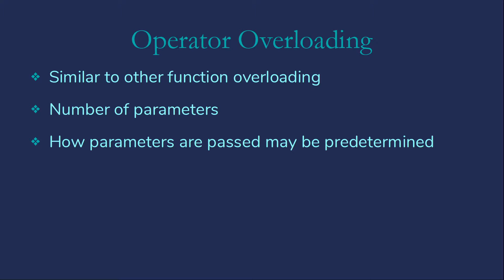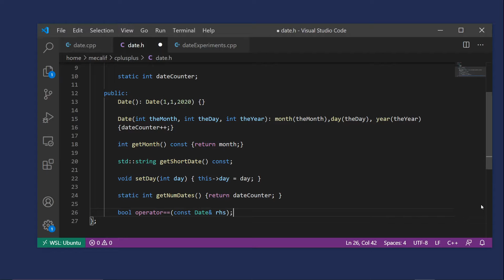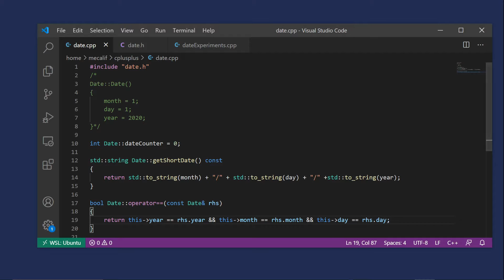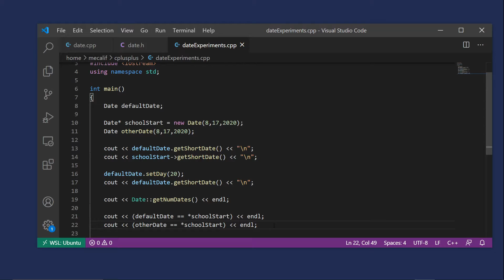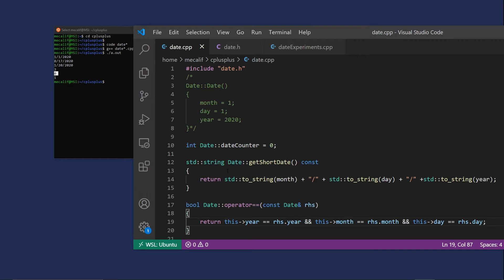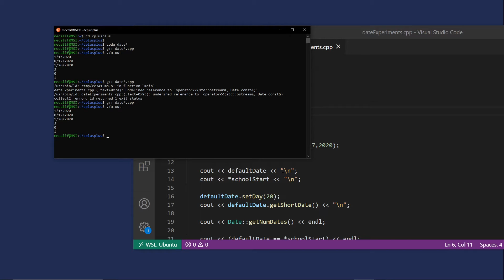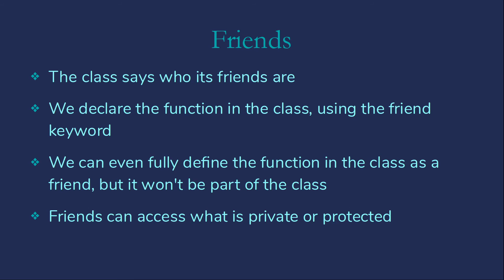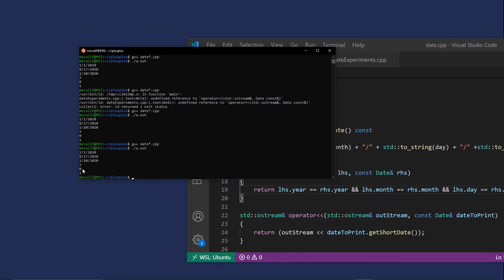Operator Overloading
Explanation and demonstration of operator overloading in C++, along with an introduction to friends in C+.

Timestamps
0:00 - Introduction to Operator Overloading
1:23 - Operators in Classes
2:07 - Practice Overloading the Equality Operator (Member function)
8:24 - Practice Overloading the Insertion Operator (Non-member function)
12:53 - Friend-of-Class Functions
15:35 - Practice Writing Friends (With the Equality Operator)